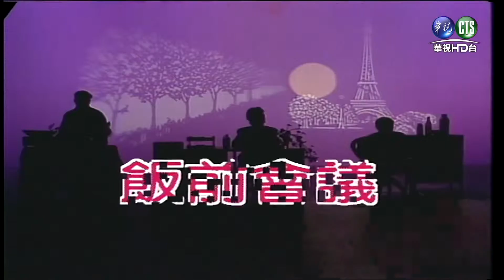連環泡(短劇-東方不敗+飯前會議-唱片業界反盜錄)白冰冰、澎恰恰、蔡頭、九孔